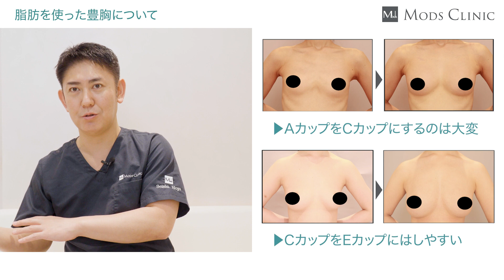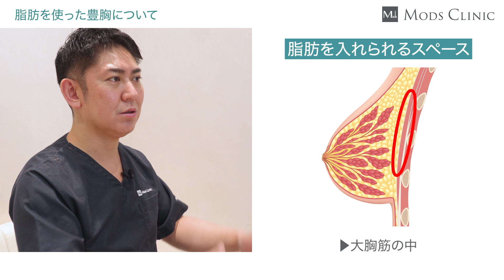脂肪豊胸 どれくらい大きくなるか？/北條誠至 医師｜Mods Clinic（モッズクリニック）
一度の豊胸手術でどれくらい大きくなるのか北條先生に解説していただきました。

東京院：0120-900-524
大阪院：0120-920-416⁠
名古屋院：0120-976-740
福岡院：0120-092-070